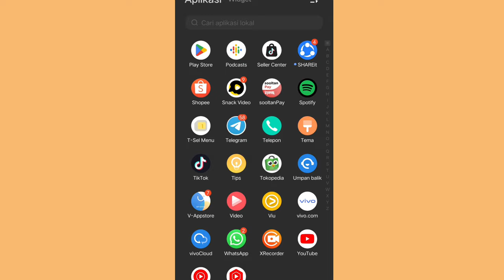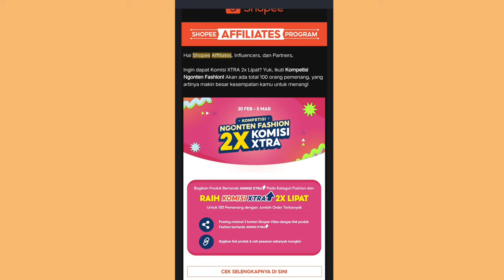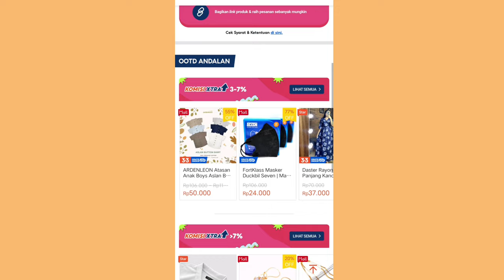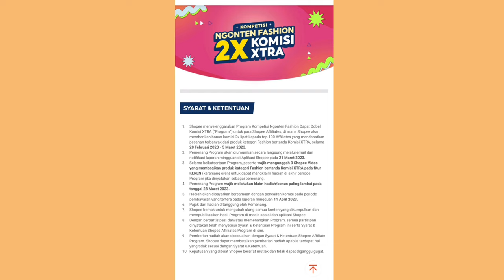KOMISI SHOPEE AFFILIATE NAIK 2 KALI LIPAT YUK IKUTIN EVENT INI 🤑🤑